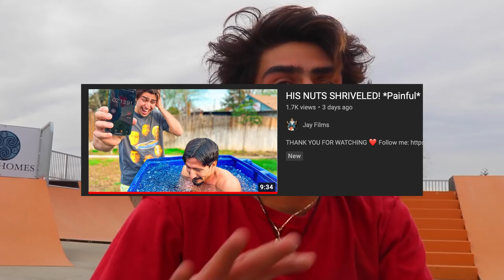THEY PUT THIS HERE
Tehachapi built a new park so @Jaayvlog and I went to skate it check it out!